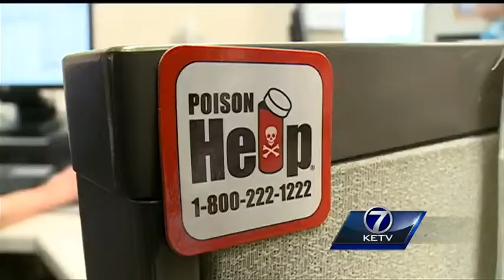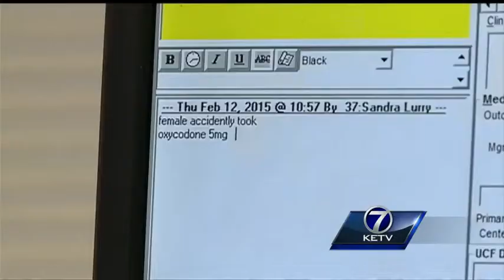Efforts made to inform doctors of prescription drug abuse risks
Federal regulators said there are 79 narcotic painkiller prescriptions for every 100 people in Nebraska.